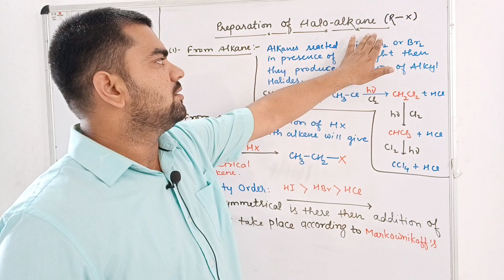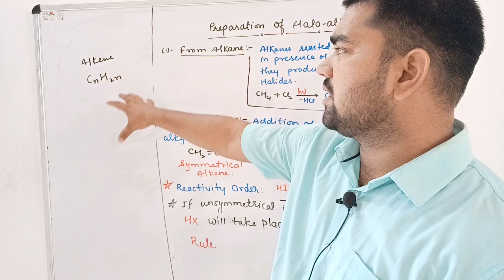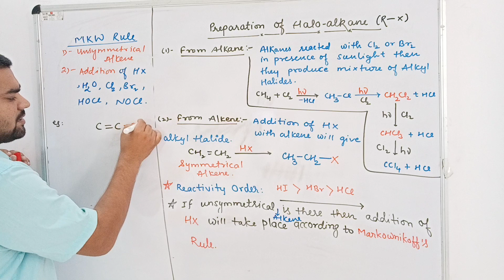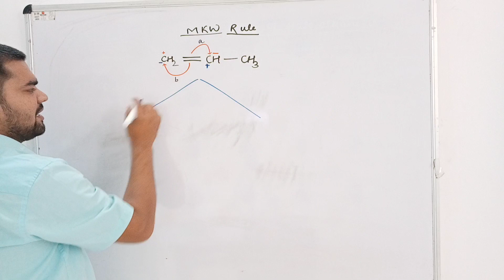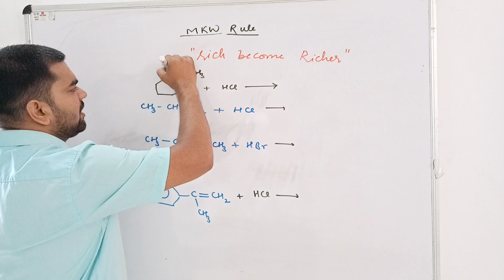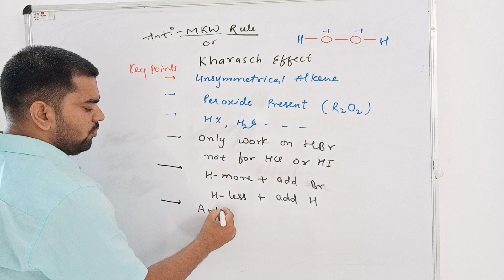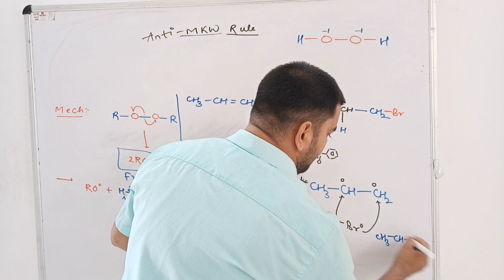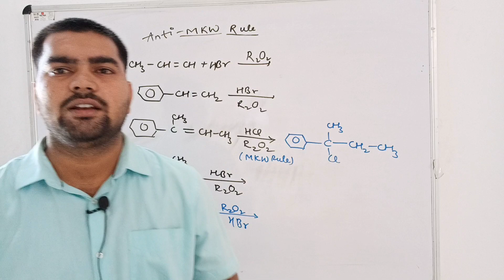Class 12th | Haloalkane and Haloarene| Part-3 | Preparation of Haloalkane